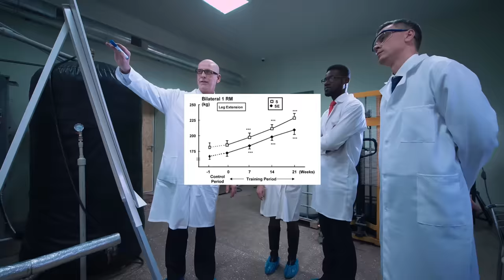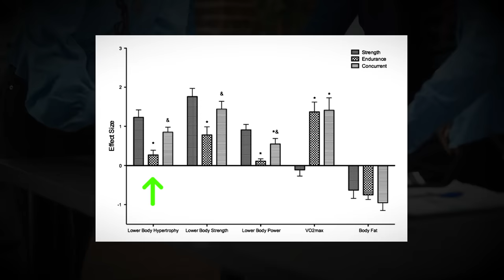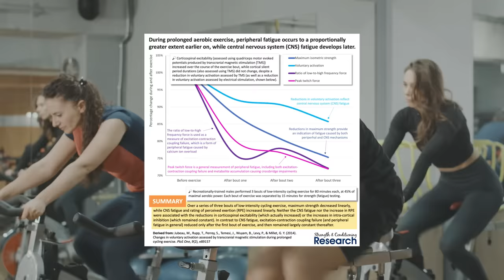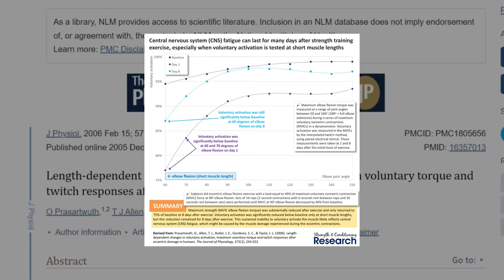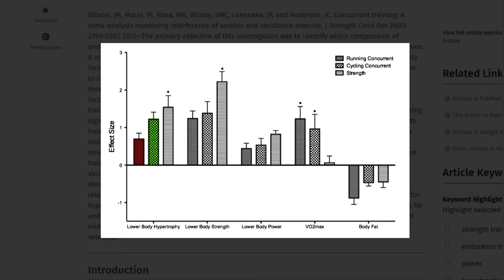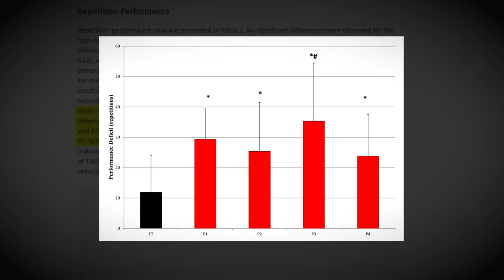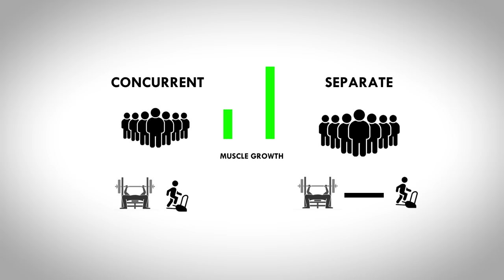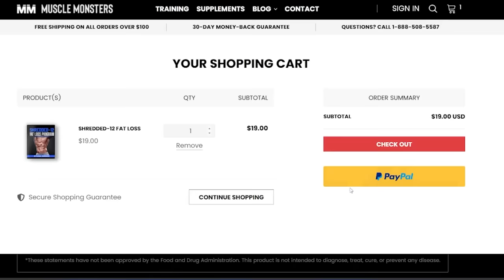5 Things NO ONE Tells You About Cardio & Muscle Growth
It’s no secret that cardio exercises like running and cycling are great for overall health and weight management.

The way cardio impacts muscle growth, however, is far more complex.

That’s why in this video, I share 5 things no one tells you about cardio and muscle growth.

So, if your goal is to build muscle maximally, while also experiencing the various health benefits of cardio, then listen up, because mixing cardio and lifting can either destroy your ability to build muscle completely, or it can accelerate muscle growth and push your physique to the next level.